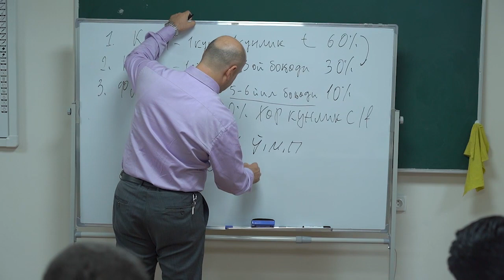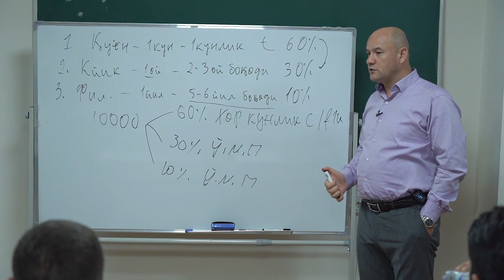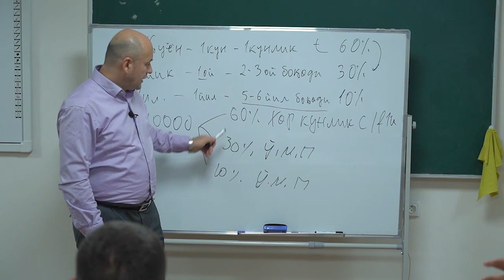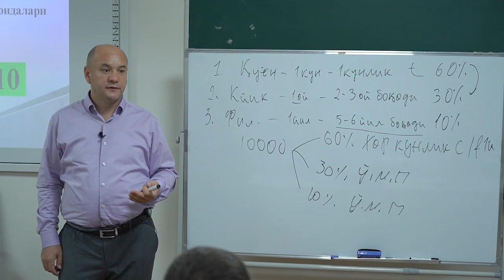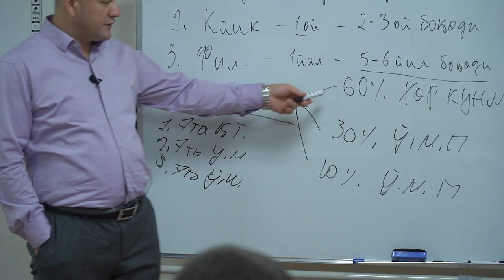Tez daromad topish uchun nima qilish kerak ?